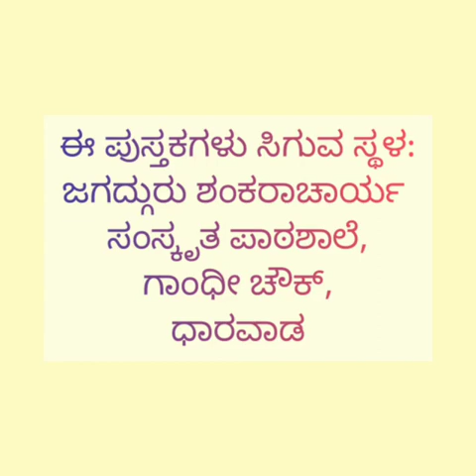Vidyaranya Vichara Sarani (17) ಅಕ್ಷೋಭ್ಯ ವಿಜಯ ವಿಭ್ರಮ - ತಥಾಕಥಿತ ವಾದದ ಜನಕ ಯಾರು?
ಕೃಪೆ : "ಅಕ್ಷೋಭ್ಯ ವಿಜಯ ವಿಭ್ರಮ"
ಲೇಖಕರು : ಶ್ರೀ ಜಿ.ಆರ್.ಪಾಟೀಲ್, ಧಾರವಾಡ